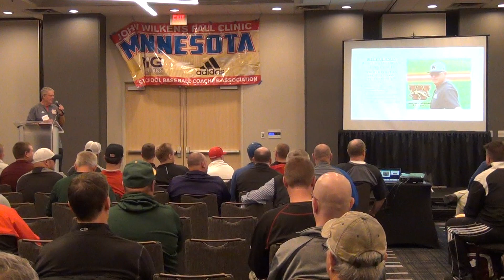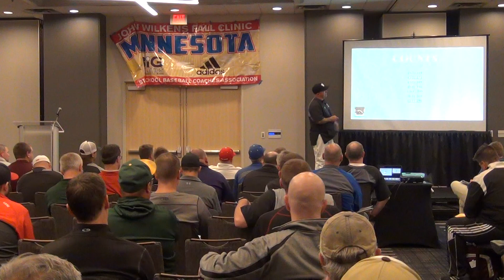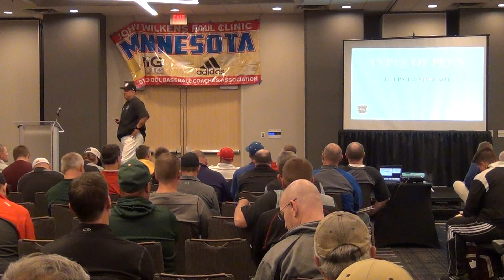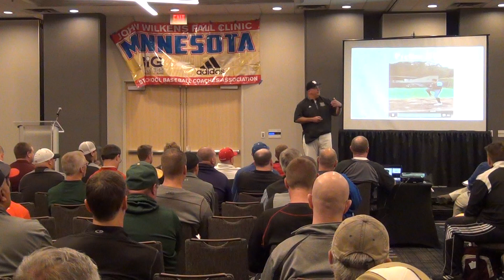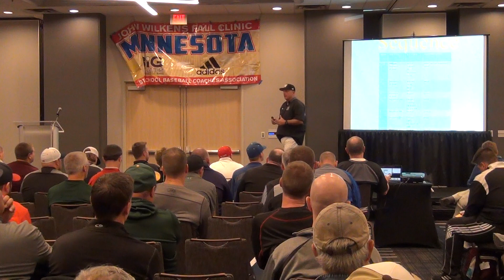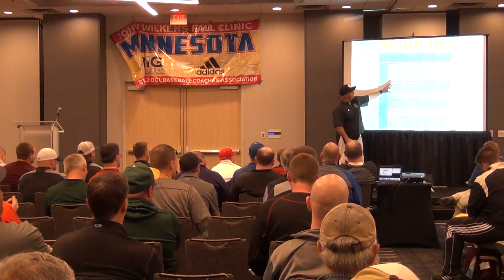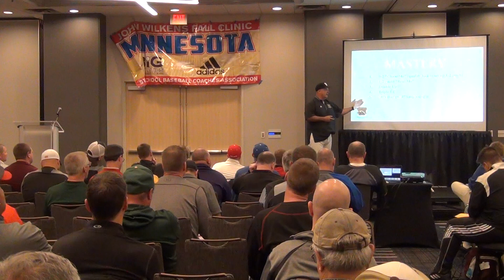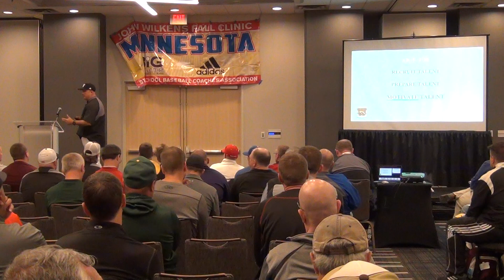Billy Gernon Saturday 5